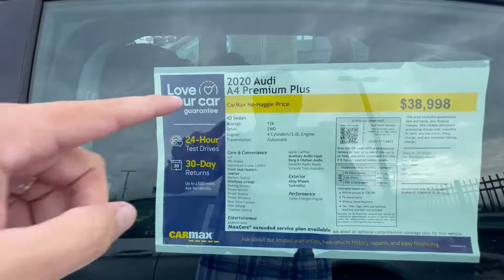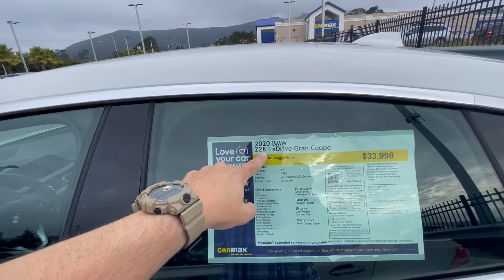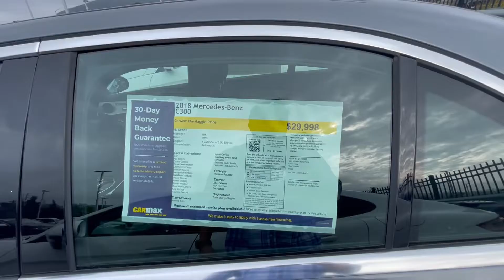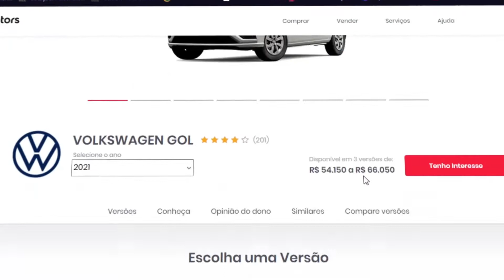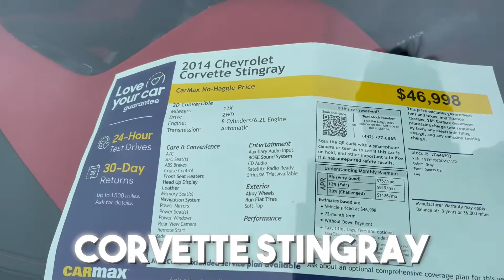5 carros de rico no Brasil que você pode comprar nos EUA, e surreal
Carros de luxo no Brasil que nos EUA meros mortais podem comprar.